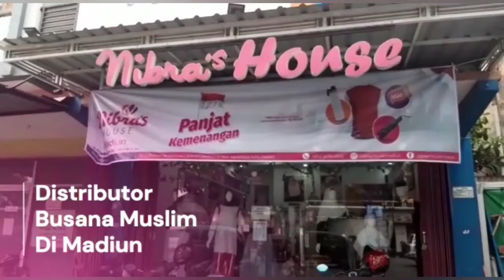SERUM RECOMMENDED || 085784424935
Kalau kalian pernah mengalami masalah kulit wajah,  wajib coba serum dari Nibras 🥰🥰

Alamat Store : Jl. S.Parman No. 49A (ruko selatan carrefour) , oro-oro ombo, kartoharjo, Kota Madiun

Weekend Tetep Buka
Open Agen, Resseler dan Member